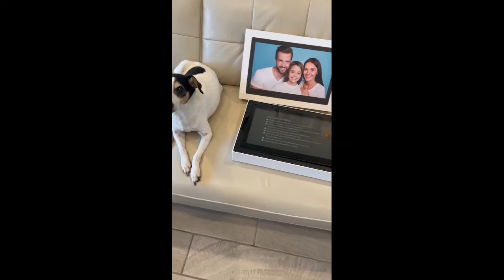【Dragon Touch】Classic15 Digital Photo Frame: Great Father's Day Gift idea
▶This video was shot by @travelwithherstyle

Features of 𝐂𝐥𝐚𝐬𝐬𝐢𝐜 𝟏𝟓 𝐃𝐢𝐠𝐢𝐭𝐚𝐥 𝐏𝐡𝐨𝐭𝐨 𝐅𝐫𝐚𝐦𝐞:
✔𝙂𝙄𝙑𝙀 𝙏𝙃𝙀 𝙂𝙄𝙁𝙏 𝙊𝙁 𝙎𝙋𝙀𝘾𝙄𝘼𝙇 𝙈𝙀𝙈𝙊𝙍𝙄𝙀𝙎   Celebrate your most cherished memories with the ones you love. Easily invite up to 20 friends or family members to share their photos and videos. Our digital photo frame is the perfect gift for college students, new parents, grandparents, and newlyweds.
✔𝙁𝙐𝙇𝙇 𝙃𝙄𝙂𝙃-𝘿𝙀𝙁𝙄𝙉𝙄𝙏𝙄𝙊𝙉 𝙏𝙊𝙐𝘾𝙃𝙎𝘾𝙍𝙀𝙀𝙉   Experience the amazingly clear and vivid display of your best memories with our 15.6-inch full HD touchscreen with a native 1920*1200 resolution. With a quick tap of a finger, browse through your photos, pause your slideshow, or easily adjust display settings. The built-in speaker supports playback of photos, slideshows, and small videos.
✔𝙀𝘼𝙎𝙔 𝙁𝙊𝙍 𝘼𝙉𝙔𝙊𝙉𝙀 𝙏𝙊 𝙎𝙀𝙏𝙐𝙋 & 𝙐𝙎𝙀   Easily set up and use our digital picture frame in just a few simple steps by using the touchscreen or the included remote control. If you decide to hang your new digital frame, the remote control allows you to conveniently adjust settings and manage your pictures and videos.
✔𝙄𝙉𝙎𝙏𝘼𝙉𝙏𝙇𝙔 𝙎𝙃𝘼𝙍𝙀 𝙋𝙃𝙊𝙏𝙊𝙎 & 𝙑𝙄𝘿𝙀𝙊𝙎   We designed our Classic 15 Wifi Digital Picture Frame to receive photos and videos instantly via WiFi. Share beautiful moments to your digital photo frame wirelessly and conveniently from your phone or computer via the OurPhoto app, cloud storage, or email (Note: Only works with 2.4 GHz WiFi).
✔𝙄𝙉𝘾𝙇𝙐𝘿𝙀𝙎 𝘽𝙊𝙉𝙐𝙎 𝙁𝙀𝘼𝙏𝙐𝙍𝙀𝙎   Enjoy your favorite music, set an alarm, check your calendar, or find out the weather forecast. You can also customize the settings to meet your needs, such as automatic screen on/off, slideshow mode, interval time, and transition effects. In addition to these features, we created the frame to be stylish and elegant, making it a great decor piece for your home or office.